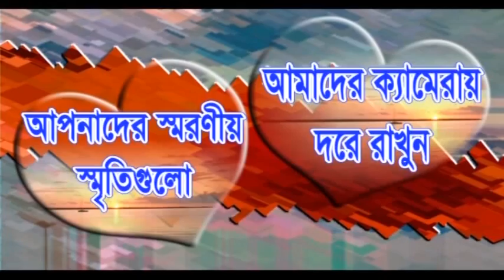VTS 01 5